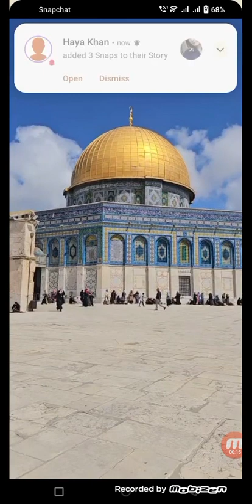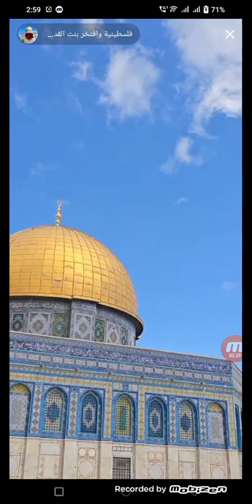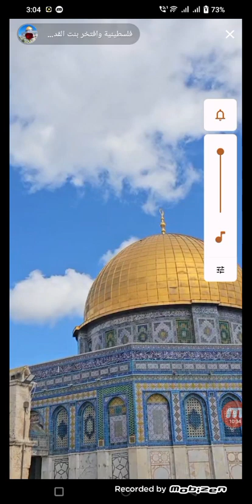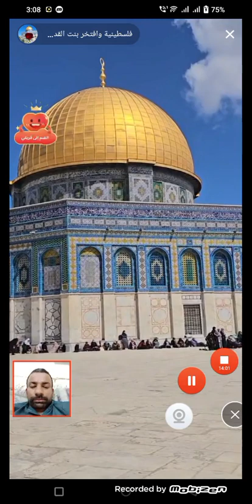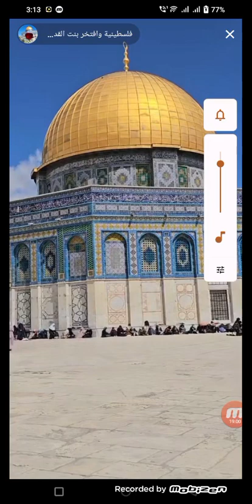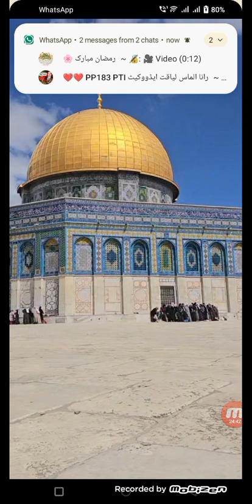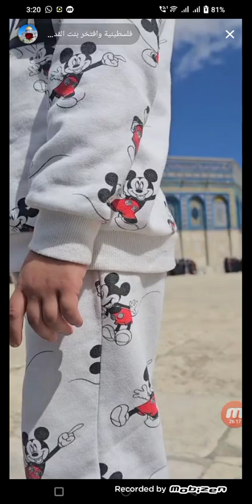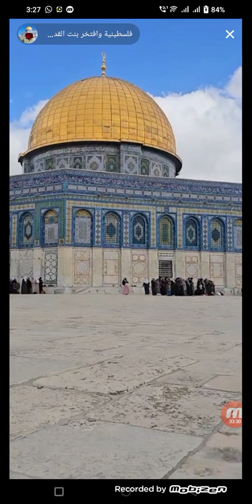Masjid al-Aqsa - al Quds First Friday Mubarak Al-Aqsa Mosque Sermon Mubarak Ramadan Palestine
فلسطين بيت المقدس أول جمعة مباركة خطبة المسجد الأقصى شهر مبارك شهر رمضان بلد المسلمين فلسطين